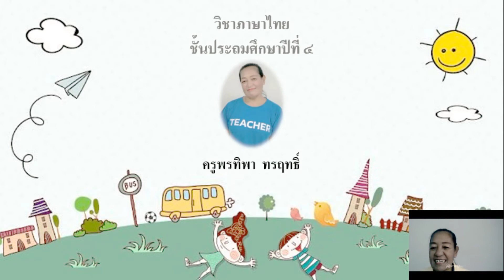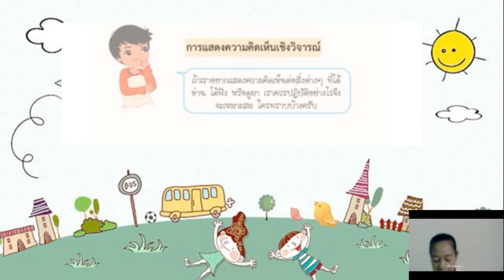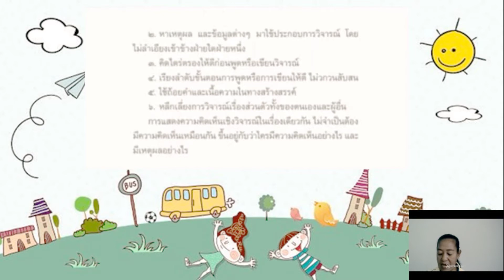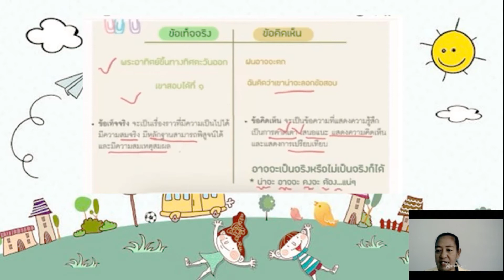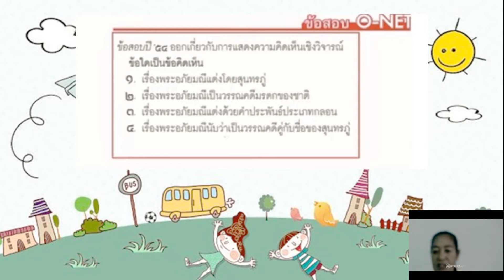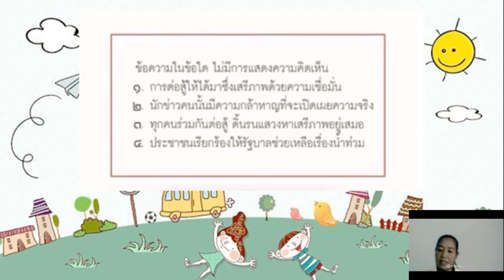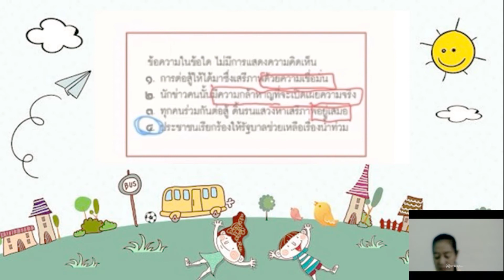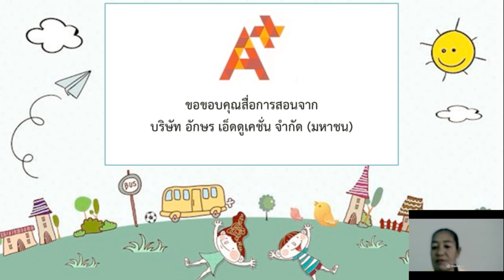วิชาภาษาไทย ชั้น ป.4 เรื่อง การเขียนแสดงความคิดเห็นเชิงวิจารณ์ ( 23 ก.ย. 2564 )